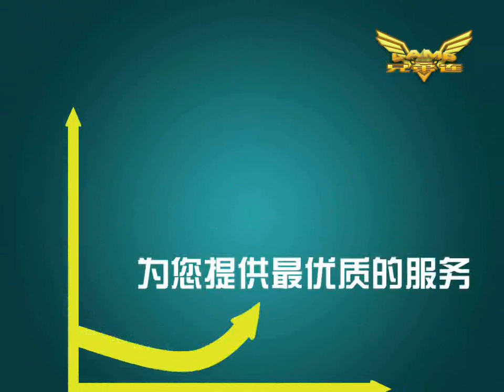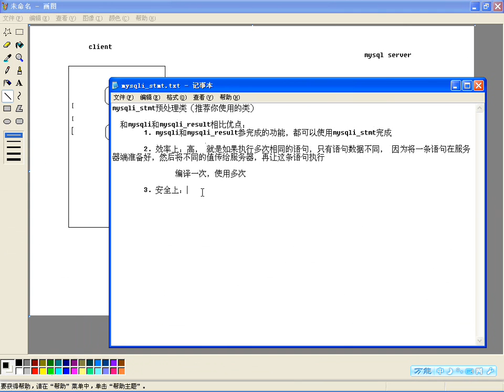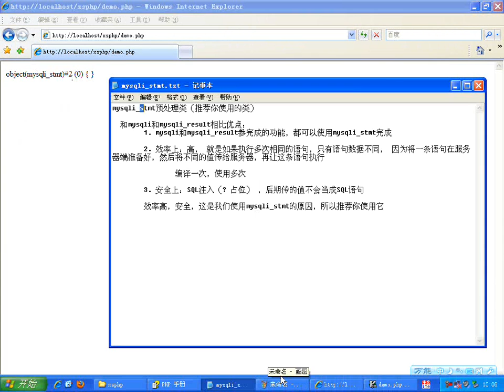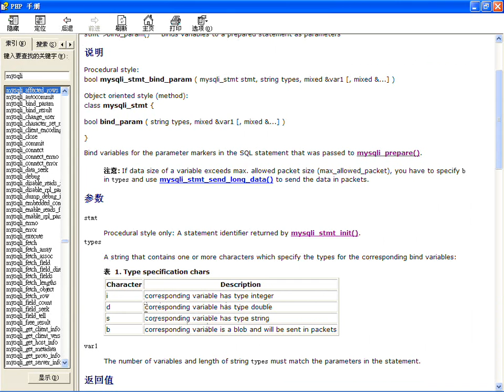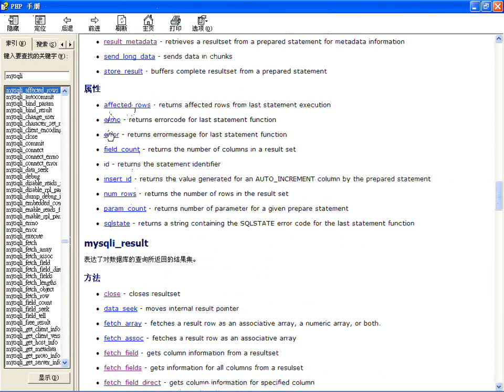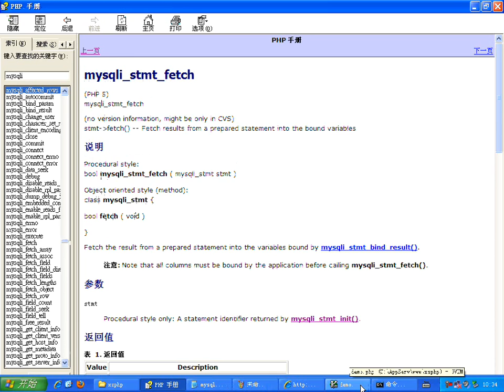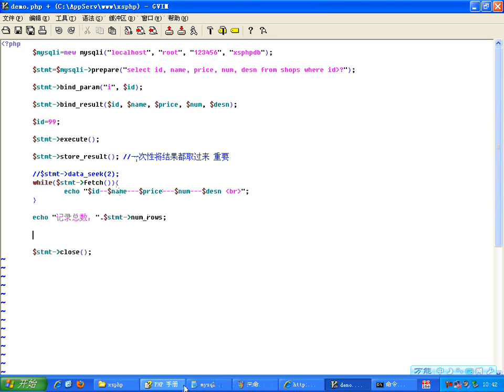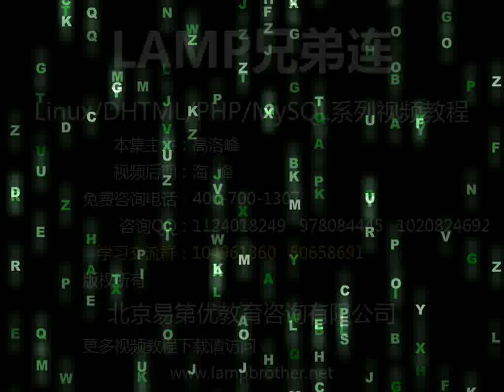使用PHP的mysqli扩展中预处理语句